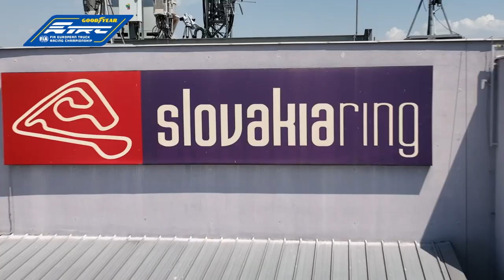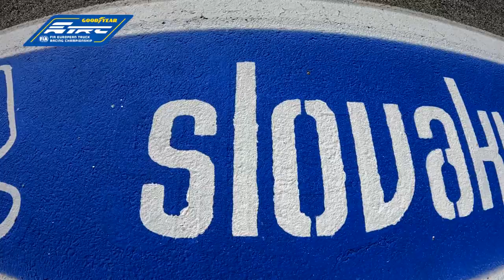Goodyear FIA ETRC 2022 - #03 Slovakia Ring - International Highlights (English)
Watch the highlights from the Slovakia Ring 2022.